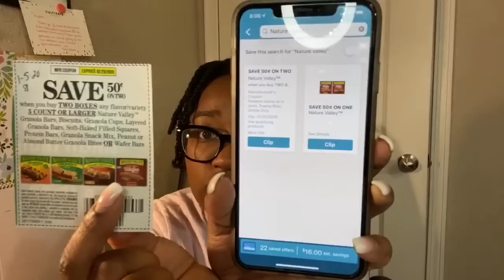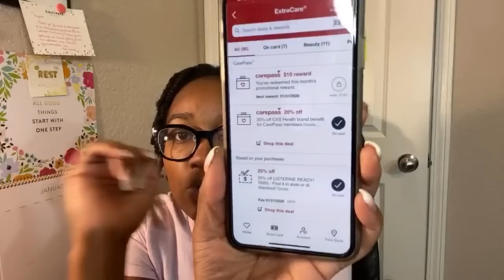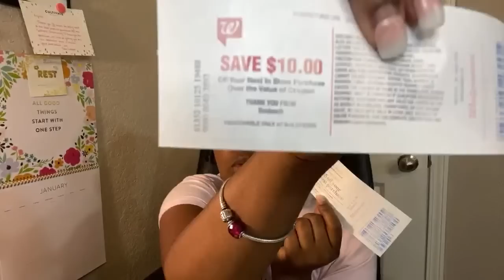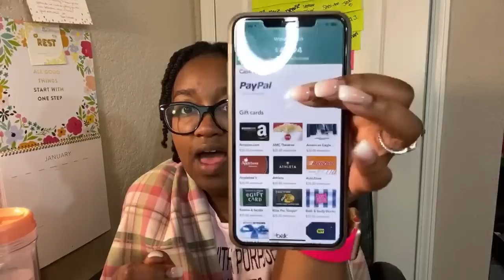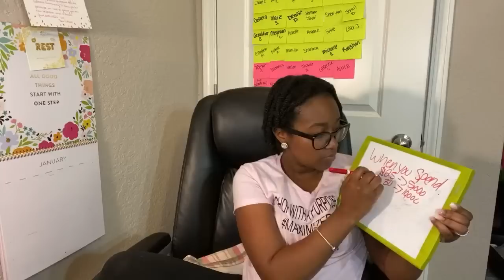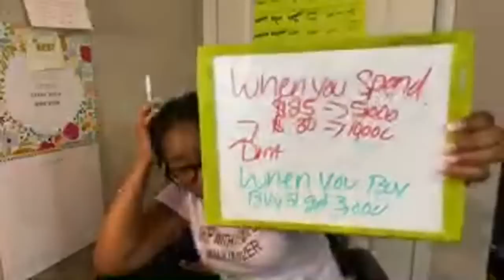Coupon Live Chat Q/A Jan 2020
See the links below that we discussed!